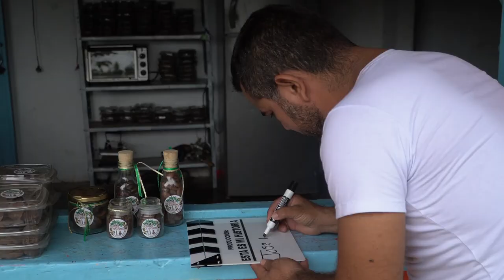Cocalero abandona los cultivos, pero no esperaba lo que le sucedió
Hoy rompemos con nuestra tradición, para contarte la historia de un hombre que dejó atrás los cultivos de coca, sin pensar en las consecuencias que esto le traería.
Mira el video hasta el fina y entérate de lo que le pasó.